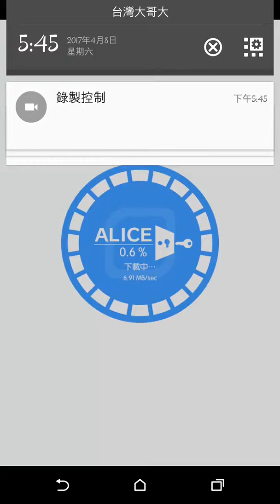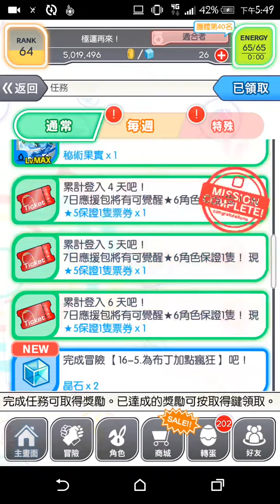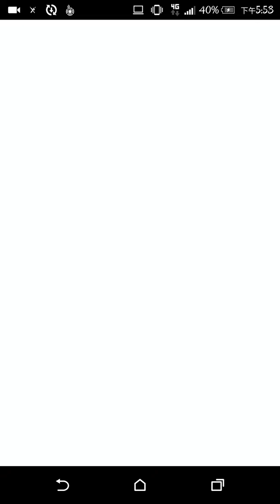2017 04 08